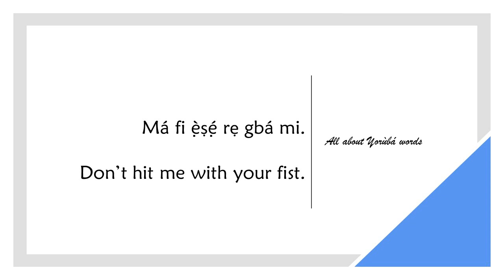How to say FIST in YORUBA